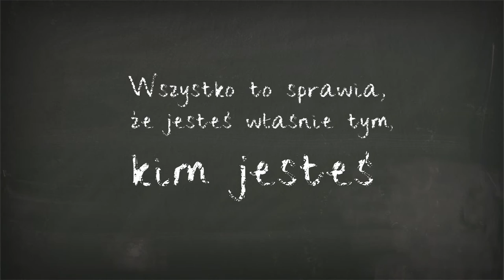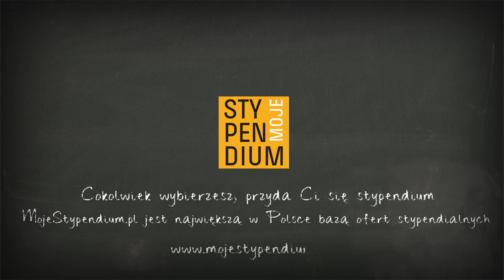"Przepis na sukces"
Sukces można różnie rozumieć, ale jakikolwiek kierunek wybierzesz, przyda Ci się…